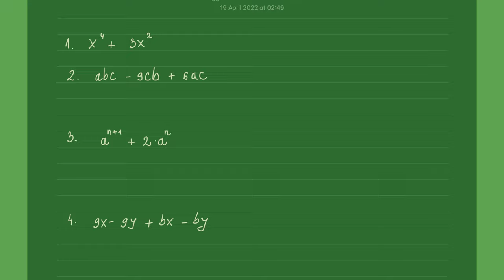Rastavljanje polinoma na činioce zadaci i rešenja